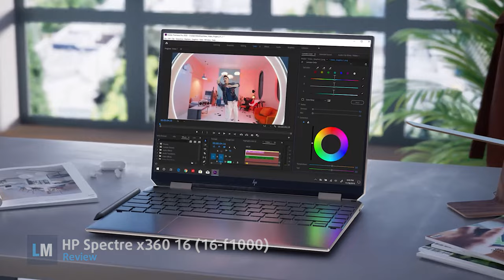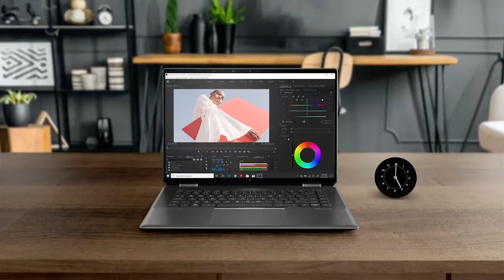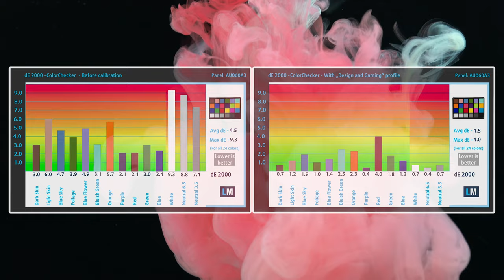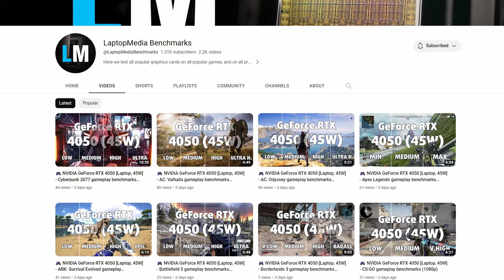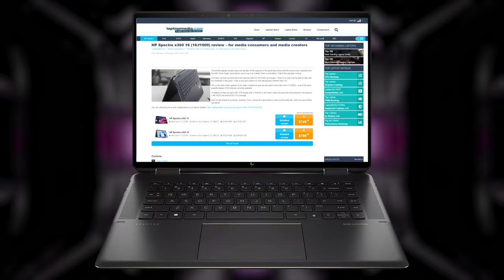🔬 [REVIEW] HP Spectre x360 16 (16-f1000) - Impressive Creator machine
✅  LaptopMedia.com